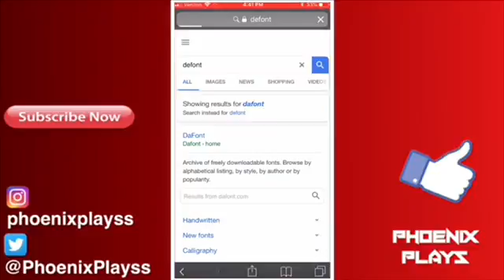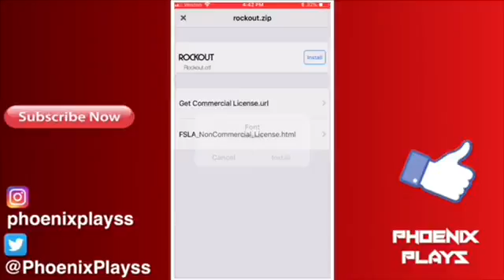How To Download Fonts For Channel Art and Thumbnails